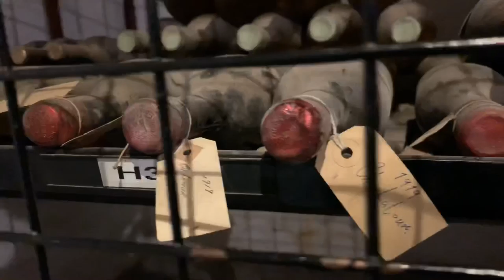Exploring London’s Oldest Wine Store!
Madeline Puckette explores inside of Berry Bros & Rudd, which is London’s oldest wine merchant since 1698.  See inside their underground cellars on Pall Mall in central London.